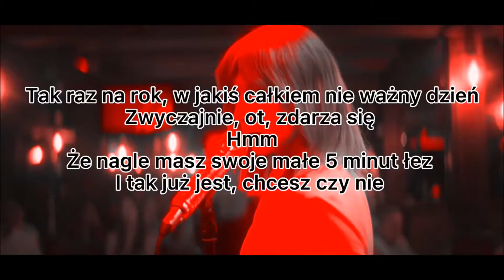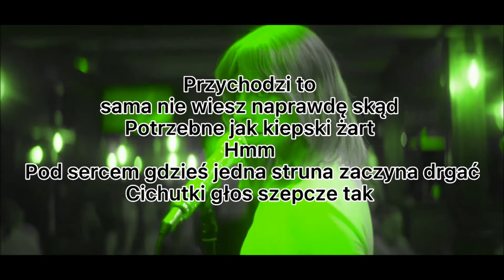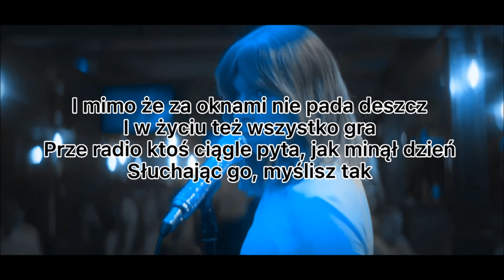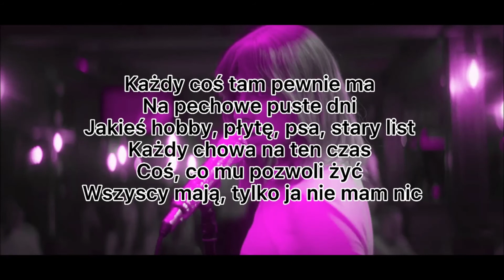Ralph Kaminski - Pięć Minut Łez (KARAOKE)